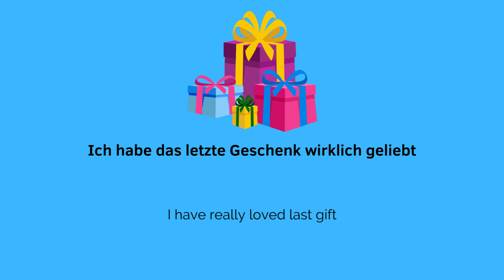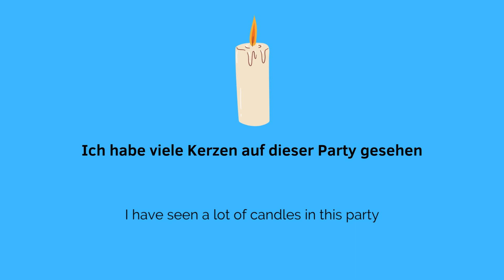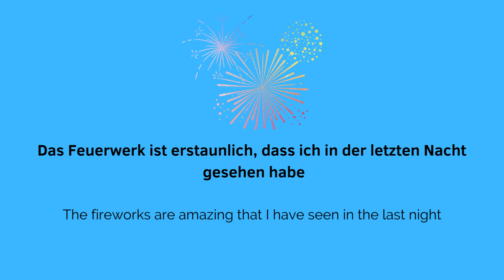Der Geburtstag - Deutsch Lernen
In diesem Video lernen wir der Geburtstag in Deutsch - Deutsch Lernen